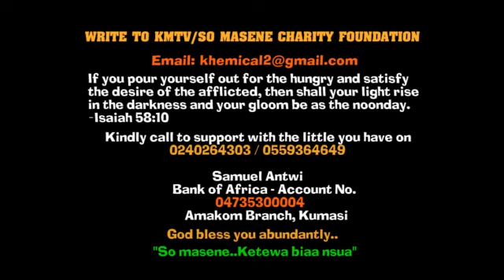Asem aba! Pølice officer thrěătens to shőot the family of the sőldier, mūrdered by chief land gūard